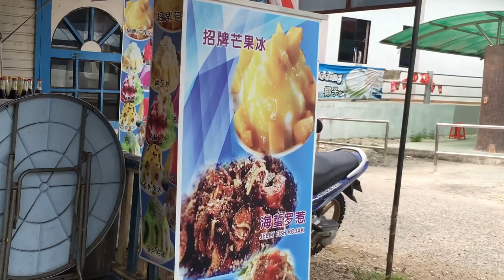First time visiting Kukup, Malaysia! | Vlog #1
Kukup, Malaysia Day 1-2
In this vlog, follow me as I travel to Kukup, Malaysia for the very First Time!

The resort we stayed is called "Kukup Bay", you can check them out on facebook.

Stay Happy!
Anabel

▹ Bronze Whale - Love To Feel FT. Khai (Jengi Beats Remix)
▹ Jengi Beats - Have Mercy On Me